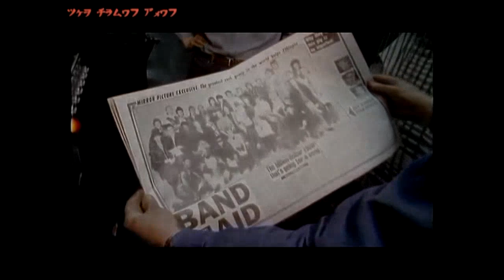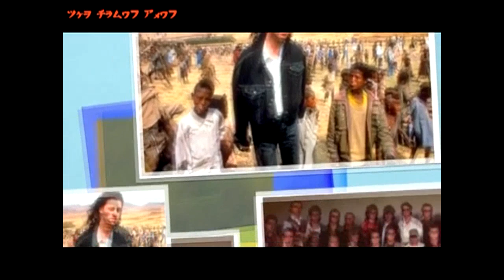Band Aid - Do they know it's christmas (Trevor Horn 12'リミックス)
Do they know its christmas? - (Trevor Horn 12'リミックス)